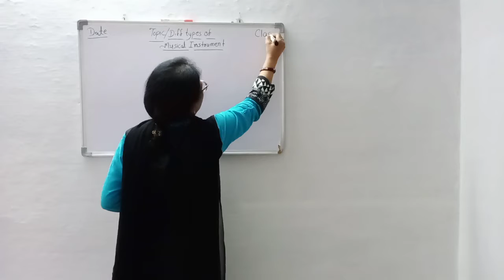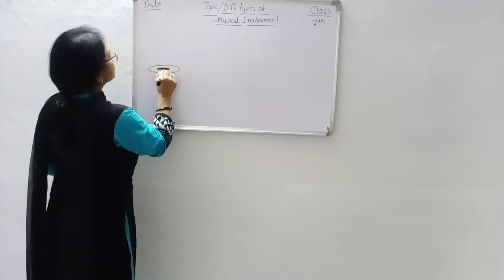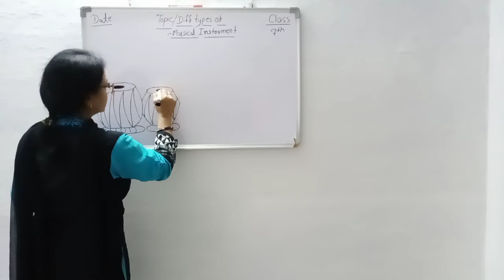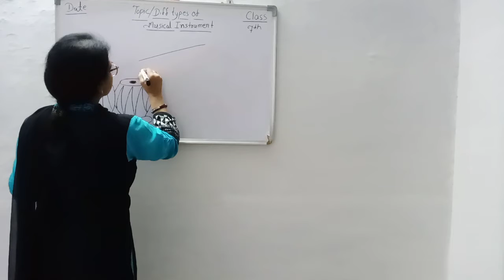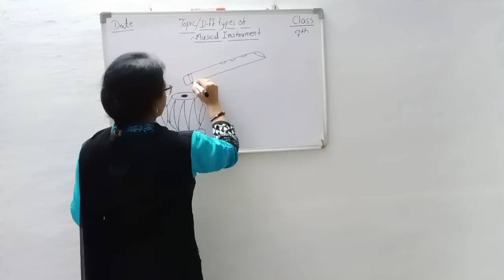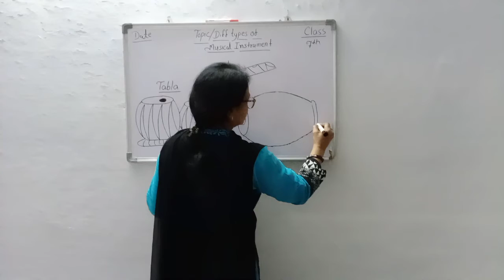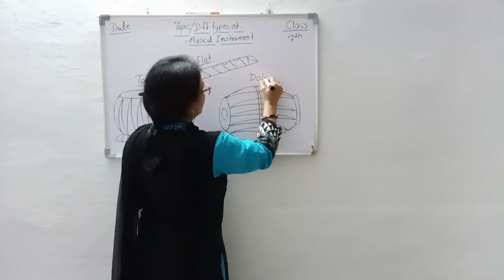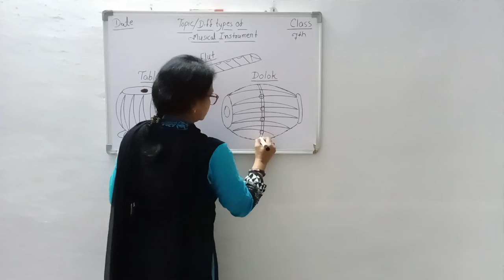Different types of Musical instrument 🎸